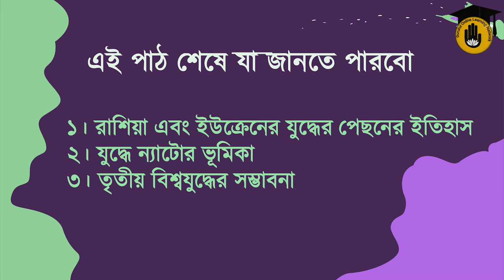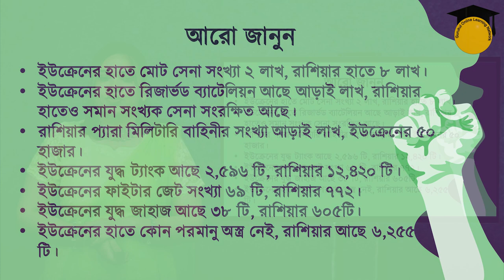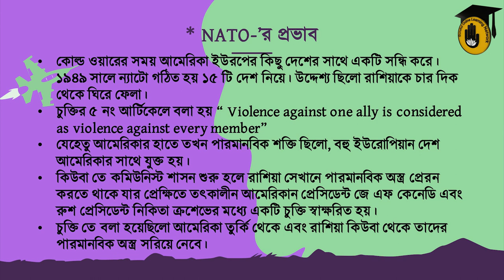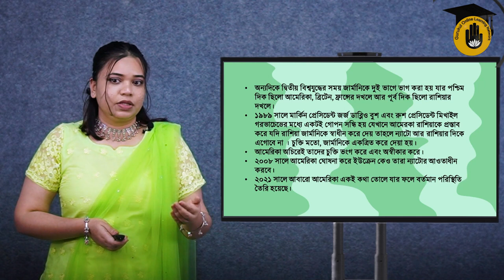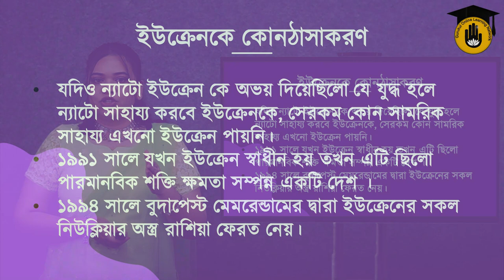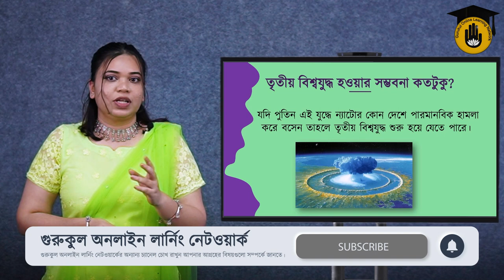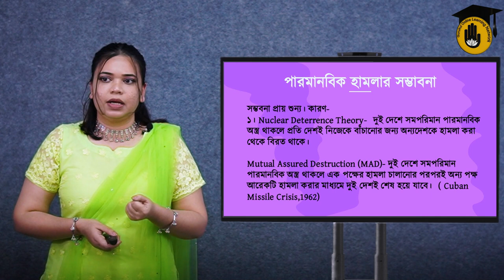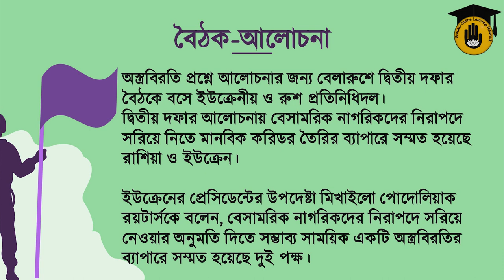রাশিয়া বনাম ইউক্রেন যুদ্ধ [ Russia VS Ukraine War ] || প্রতিযোগিতামূলক পরীক্ষার প্রস্তুতি গুরুকুল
রাশিয়া বনাম ইউক্রেন যুদ্ধ [ Russia VS Ukraine War ] আজকের ভিডিও এর আলোচনার বিষয়। রাশিয়া বনাম ইউক্রেন যুদ্ধ [ Russia VS Ukraine War ] বিষয়টি সাম্প্রতিক সময়ে ঘটে জাওয়া গুরুত্বপূর্ণ বিষয়। আমাদের ভিডিও গুলোতে আমরা পৃথিবীর সকল গুরুত্বপূর্ণ বিষয়াবলী তুলেধরি।

রাশিয়া বনাম ইউক্রেন যুদ্ধ [ Russia VS Ukraine War ] এই ক্লাসটি নিয়েছেন নওশীন সিদ্দিকা।